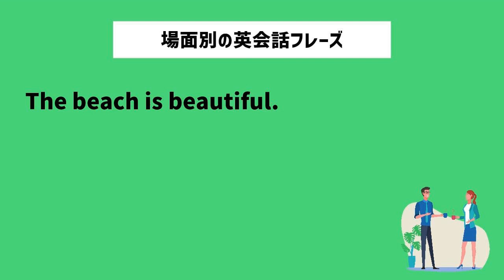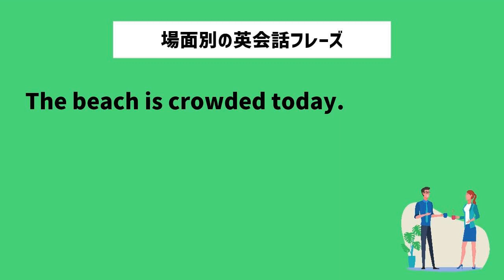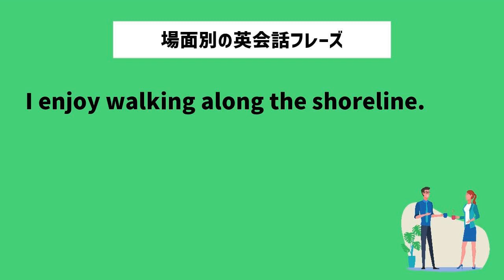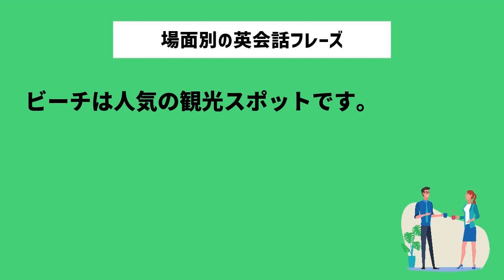【聞き流し】ビーチで使える英会話フレーズ20選